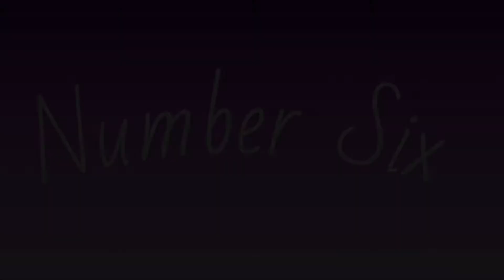WHAT YOUR STYLIST WANTS YOU TO KNOW (+bloopers)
Nine things this stylist wants you to know before you go into the salon.
Plus some end bloopers.